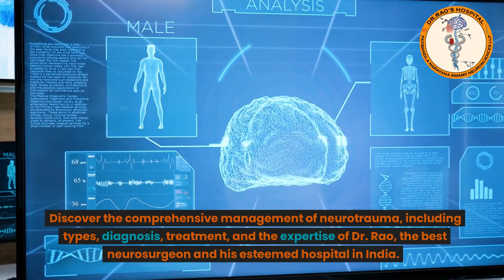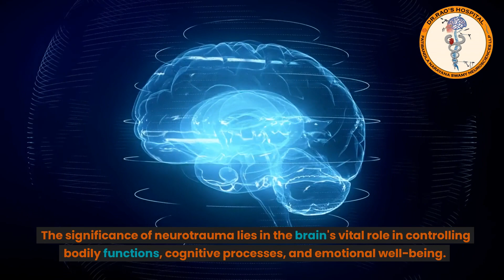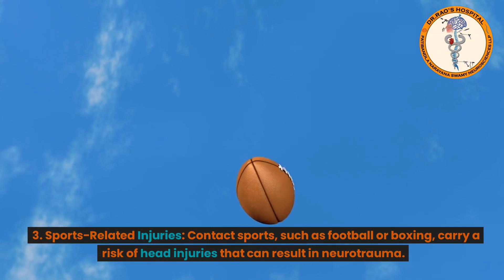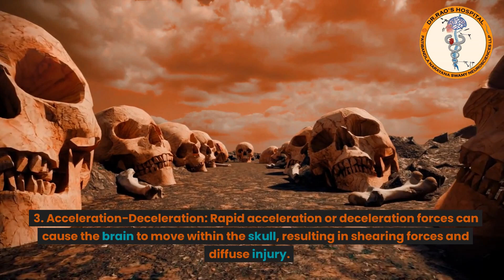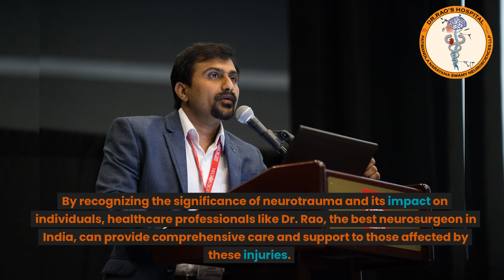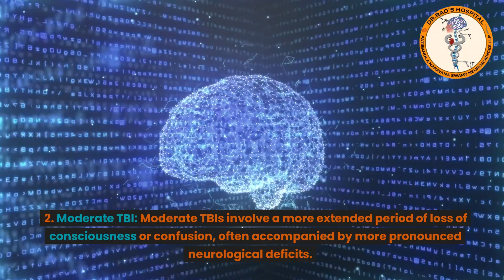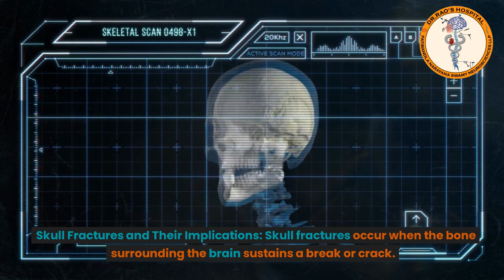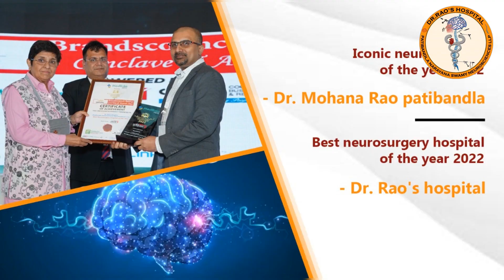Neurotrauma Understanding Traumatic Brain and spinal cord Injuries l Dr Raos hospital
Section 1: Understanding Neurotrauma

Definition and Significance of Neurotrauma:
Neurotrauma encompasses injuries that specifically target the brain and the central nervous system. It can include traumatic brain injuries (TBIs), spinal cord injuries, and other injuries that affect delicate neural structures. These injuries may occur due to external forces applied to the head or body, leading to brain or spinal cord damage.
The significance of neurotrauma lies in the brain's vital role in controlling bodily functions, cognitive processes, and emotional well-being. Any disruption or damage to the brain can lead to a wide range of physical and neurological impairments, including motor deficits, cognitive dysfunction, sensory disturbances, and emotional changes.

Common Causes of Neurotrauma:
Neurotrauma can occur due to various factors and traumatic events, including:
Falls: Falls from heights, slips, or accidents at home or workplace can result in head injuries and potential neurotrauma.
Motor Vehicle Accidents: Collisions, sudden stops, or impacts during car accidents can cause severe head trauma and brain injuries.
Sports-Related Injuries: Contact sports, such as football or boxing, carry a risk of head injuries that can result in neurotrauma.
Violence: Physical assault, gunshot wounds, and other acts of violence can cause significant brain and nervous system trauma.
Mechanism of Injury and its Effects on the Brain and Nervous System:
Neurotrauma occurs when external forces on the head or body damage the brain and surrounding structures. The primary mechanisms of injury include:
Impact: Direct impact to the head or body can cause the brain to collide with the skull, resulting in contusions, lacerations, or diffuse axonal injuries.
Penetration: Objects penetrating the skull and brain can cause localized damage and disrupt neural pathways.
Acceleration-Deceleration: Rapid acceleration or deceleration forces can cause the brain to move within the skull, resulting in shearing forces and diffuse injury.
The effects of neurotrauma on the brain and nervous system can vary depending on the severity and location of the injury. Common effects may include:

Cognitive impairments: Memory problems, attention deficits, difficulty with decision-making, and reduced cognitive processing speed.
Motor deficits: Weakness, paralysis, coordination difficulties, and challenges with balance and movement.
Sensory disturbances: Changes in vision, hearing, touch, taste, or smell.
Emotional changes: Mood swings, depression, anxiety, irritability, and personality changes.

Section 2: Types of Neurotrauma
Neurotrauma encompasses various types of injuries that affect the brain and spinal cord. Understanding these types is crucial for accurate diagnosis, appropriate management, and effective rehabilitation.
Traumatic Brain Injury (TBI):
Traumatic Brain Injury refers to injuries caused by an external force to the head, resulting in damage to the brain. TBIs can range from mild to severe, depending on the extent of the injury and the resulting neurological impairments.
Mild TBI: Commonly known as a concussion, a mild TBI typically involves a brief loss of consciousness or a period of confusion. Symptoms may include headaches, dizziness, memory problems, and changes in mood or behavior. Most people recover fully with appropriate rest and management.
Moderate TBI: Moderate TBIs involve a longer period of loss of consciousness or confusion, often accompanied by more pronounced neurological deficits. Rehabilitation and ongoing medical care are necessary to facilitate recovery and improve functional outcomes.
Severe TBI: Severe TBIs result in extended periods of unconsciousness or coma, significant neurological impairments, and long-term disabilities. Intensive medical interventions and comprehensive rehabilitation are vital in managing severe TBIs.
Concussion:
A concussion is a mild traumatic brain injury due to a bump, blow, or jolt to the head or body. It disrupts normal brain function temporarily and can lead to a range of symptoms, including headaches, dizziness, memory problems, sensitivity to light or noise, and changes in mood or sleep patterns. Rest, a gradual return to activities, and close monitoring are essential for managing concussions.

Spinal Cord Injuries:
Neurotrauma can also involve injuries to the spinal cord, resulting in significant motor and sensory impairments. Spinal cord injuries can lead to partial or complete paralysis below the level of injury, affecting an individual's ability to move and feel sensations. Rehabilitation programs focus on maximizing independence, improving mobility, and managing secondary complications associated with spinal cord injuries.